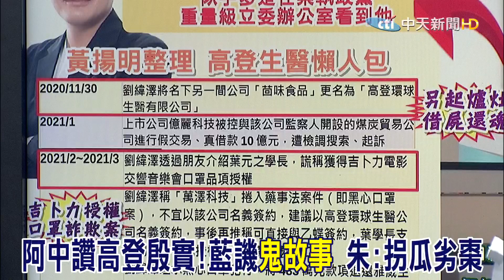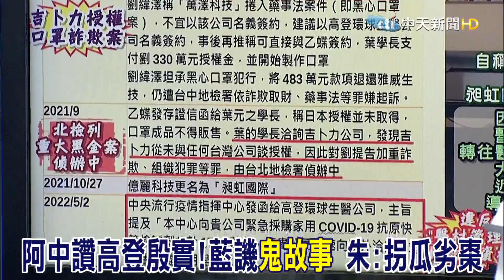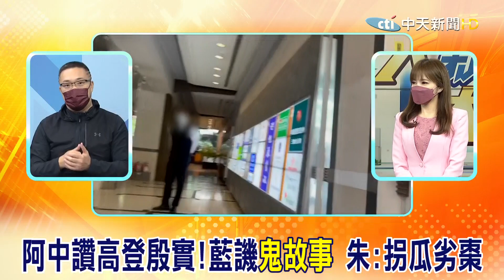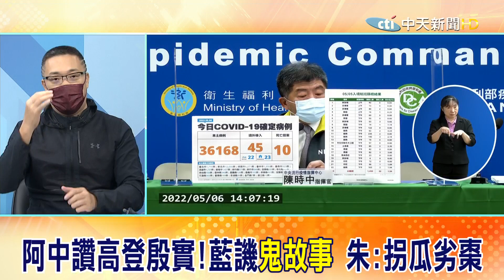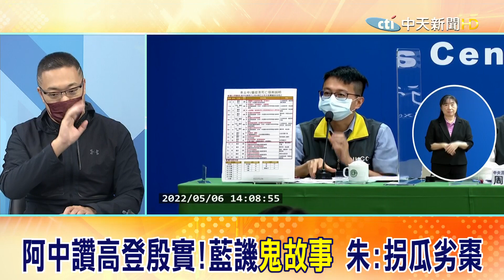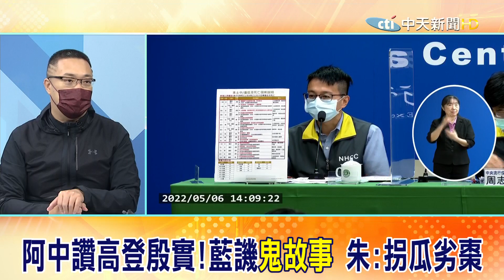陳時中讚高登殷實!藍譏勵志鬼故事 朱學恆:拐瓜劣棗兩天就倒@中天新聞CtiNews